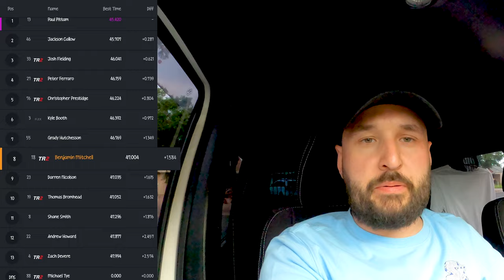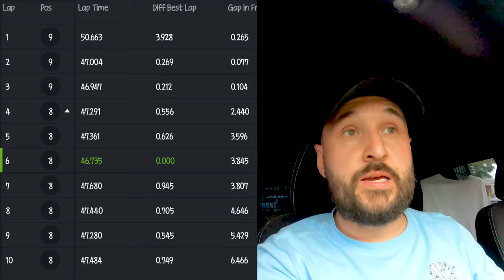Festival State Cup 2023 - Round #2 Southern Go Kart Club - TAG 125 Restricted Medium - IAME X30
Welcome to the SECOND round of the Festival State Cup Series of 2023 here in South Australia for my go karting season,

This track has freshly gone through a extension + a completely resurfacing which made for some interesting racing haha!

Enjoy all the chaos and unfolding's,

next round is coming up is ROUND #3 held at @ Whyalla Go Kart Club - which unfortunately I will be missing due to commitments , however ROUND #4 is at @Go Kart Club of South Australia aka MONARTO, which im excited about as i haven't been too in a while and its ALOT closer to home for me haha!

Go Kart Chassis; PRAGA
Engine; IAME X30
Dash; AIM MYCHRON 5 2T
Tyres; LeConts
Cameras Used
Front Nassau Panel; GoPro Hero 8 Black
On Radiator; GoPro Hero 8 Black
POV; GoPro Hero 8 Black